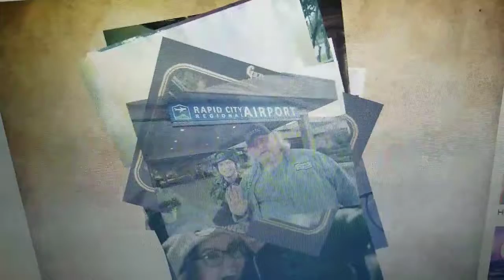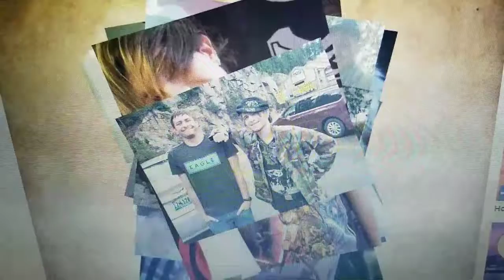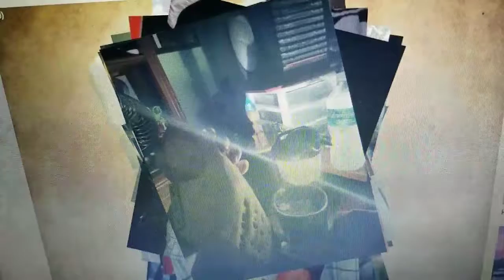To my Band Mates!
This is dedicated to my best friends that moved out of State!! Miss you guys!! I'll cya again soon!